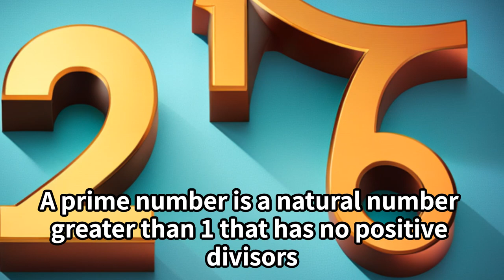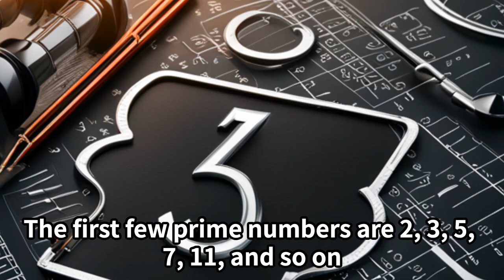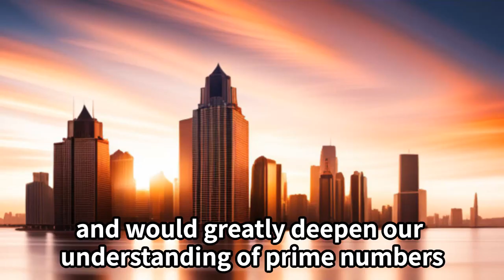The Bunyakovsky Conjecture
short introduction for The Bunyakovsky Conjecture